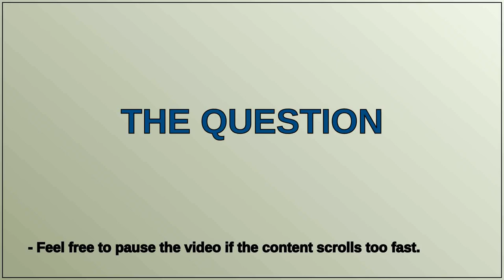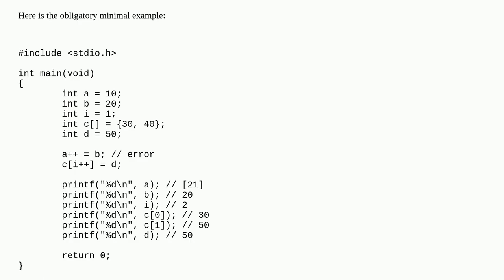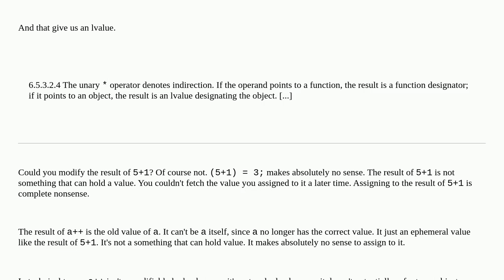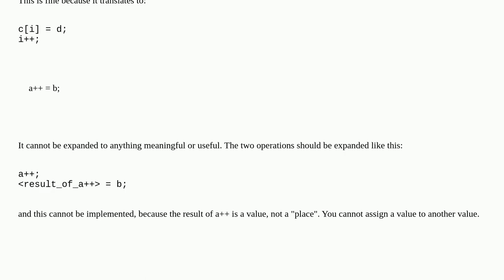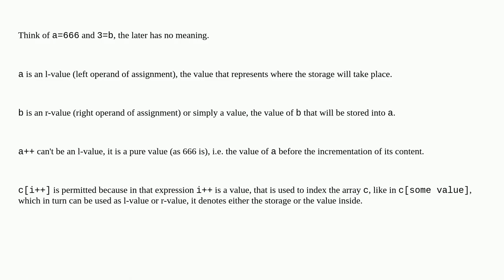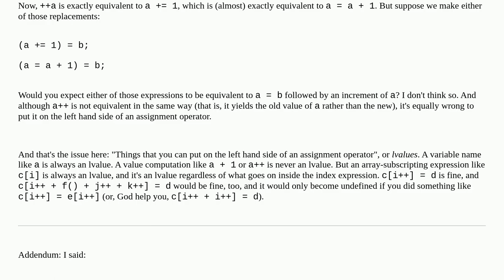Why is a++=b disallowed, while c[i++]=d is permitted?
A special thanks goes out to the community

  post-increment lvalue language-lawyer c pre-increment